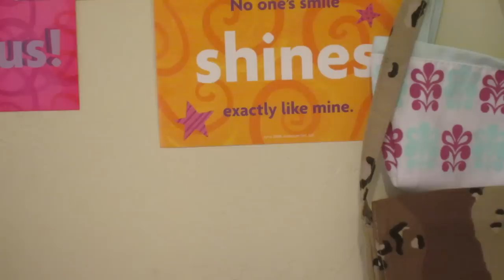Aspen Heights (Episode 2 Season 1)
Episode 2! Okay so I feel like it takes forever to wait for the next episode! anyways I hope you guys like it! Episodes come out every saturday!